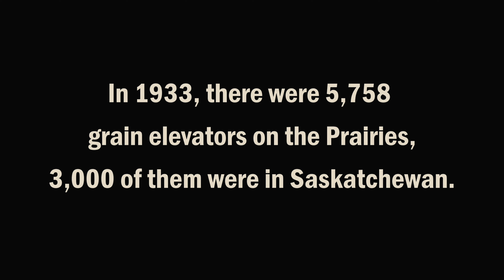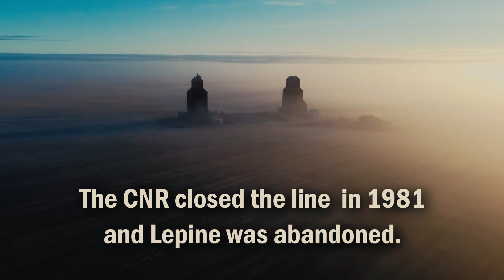4K - ABANDONED SASKATCHEWAN - Elevators at Lepine, SK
The hamlet of Lepine was established 7 rail miles from Wakaw, the first grain point east of Wakaw on the CNR line from Aberdeen to Melfort.  Grain elevators were built between 1929 and 1931, later belonging to the Saskatchewan Wheat Pool and the UGG (United Grain Growers). There was a post office, probably ran out of the elevator manager homes from 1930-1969.

When the CNR abandoned the line in 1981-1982, the hamlet faded into obscurity - only these two prairie giants remain.

Lepine was possibly named after one of Louis Riel's councillors,  Maxime Lepine. Along with his brother Ambroise-Dydime, served as a councillor in the provisional government created by Riel during the Red River Rebellion in 1869. In 1882, he moved to Saskatchewan, settling near St. Louis. Maxime Lépine fought at the Battle of Fish Creek and surrendered to General Middleton after the defeat at Batoche. He was convicted of high treason and sent to Stony Mountain Penitentiary in August 1885, he was released in 1886 having serving about seven months of his seven-year sentence. In 1896, he was given an appointment in the Indian agency at Battleford. Lépine died in poverty at Duck Lake, Saskatchewan on September 16, 1897.